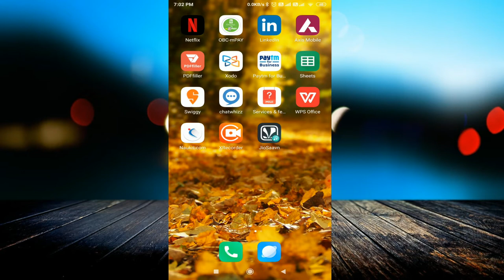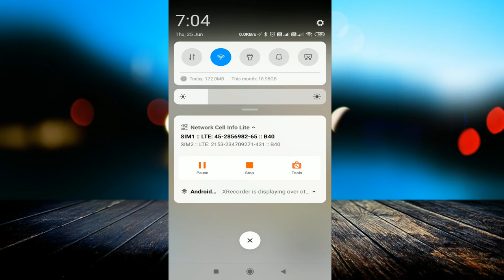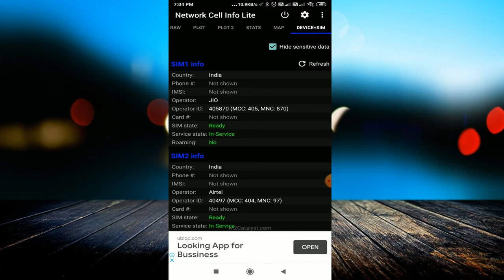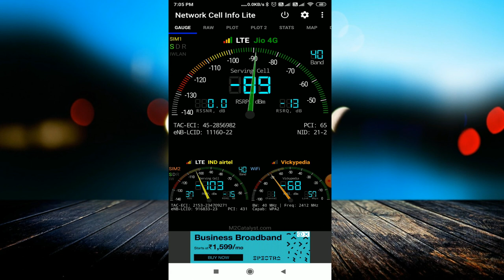ये App बताएगा आपके internet slow क्यू हे || Network Cell Info Lite - Mobile & WiFi Signal App 2020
linked site.